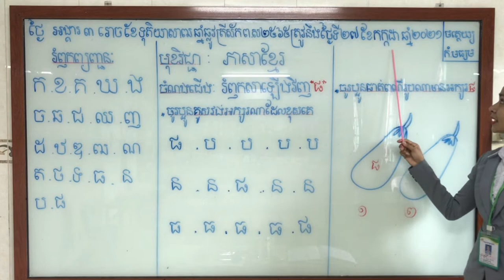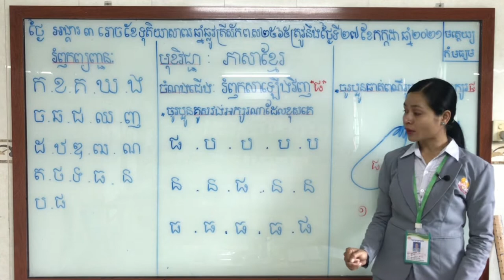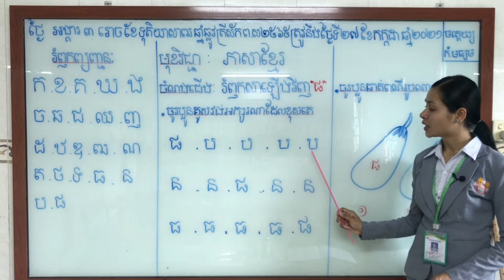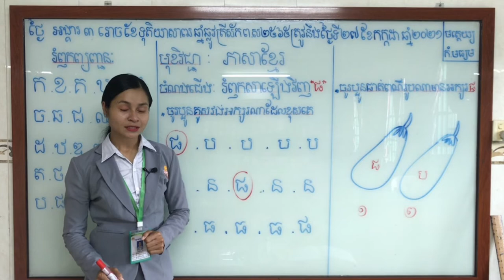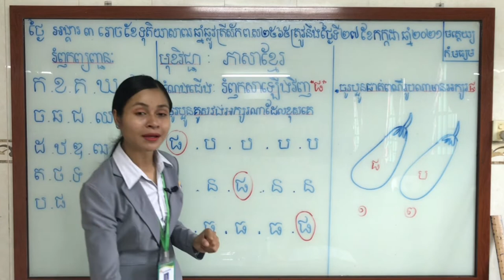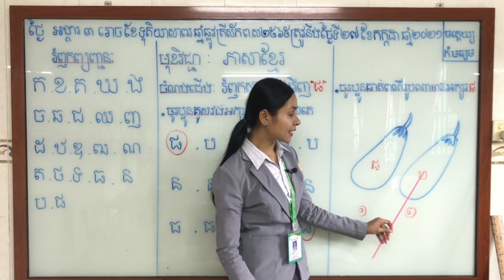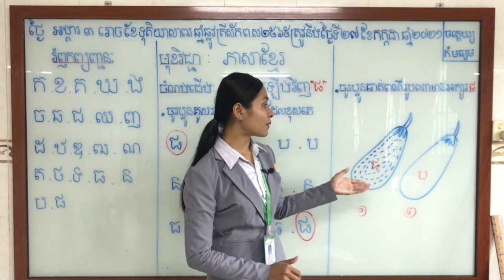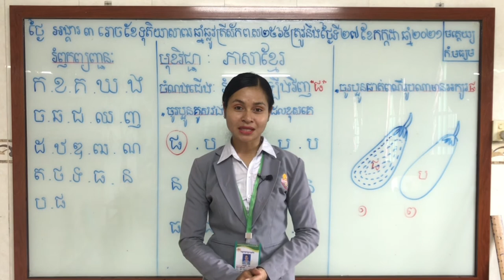ABI:ថ្នាក់មត្តេយ្យកម្រិតមធ្យម/មុខវិជ្ជា បុរេសំណេរ/មេរៀន រំឭកសាឡើងវិញអក្សរផ(ត)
ABI:ថ្នាក់មត្តេយ្យកម្រិតមធ្យម/មុខវិជ្ជា បុរេសំណេរ/មេរៀន រំឭកសាឡើងវិញអក្សរផ(ត)គូសវង់ជុំវិញអក្សរណាដែលខុសគេ នៅក្នុងជួរនីមួយៗ និងផាត់ពណ៌រូបណាមានអក្សរផ ទំព័រៈ៣៦៥
បង្រៀនដោយ អ្នកគ្រូ ផ្លុង យុលី